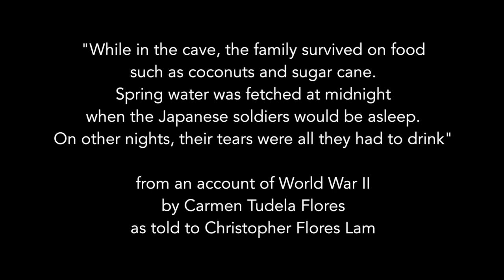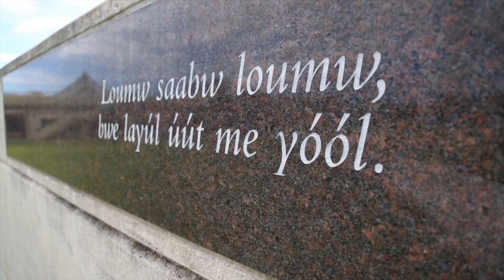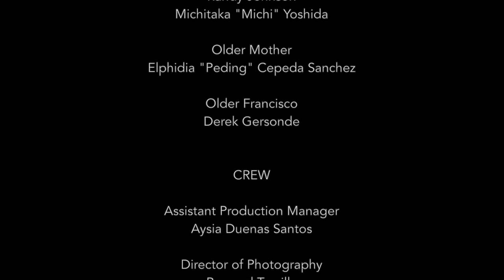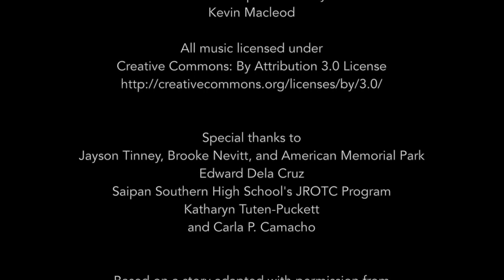We Drank Our Tears Francisco Babauta's Story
In 1944, some of the final battles of World War II were waged on the Pacific islands of Saipan and Tinian. 933 indigenous Chamorro and Refaluwasch civilians did not survive the battles. These short films tell some of those stories and, with permission from families, are adapted from “We Drank Our Tears”, a 2004 oral history of the civilian experience of World War II battles on Saipan and Tinian, published by Pacific STAR Young Writers Foundation.

An accompanying lesson plan to use with this film, or any other film about historically marginalized groups, can be found at the following